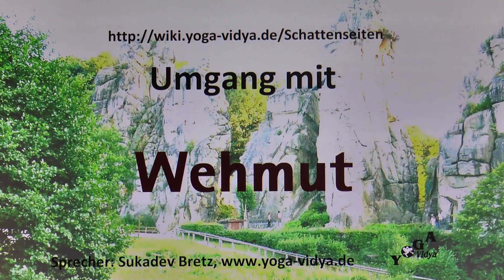Wehmut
Wehmut bei anderen - Überlegungen und Tipps. Tipps zum Umgang mit Wehmut im Verhalten anderer. Wehmut - was ist das? Wie geht man damit um? Wehmut ist ein sanftes Gefühl von Trauer, von Melancholie. Wehmut ist ein leichter Schmerz, wenn... Weiterlesen Kurzvortrag von und mit Sukadev Bretz, Gründer und Leiter von Yoga Vidya Die Gedanken zu Wehmut sind Teil des Yoga Vidya Lexikons der Persönlichkeitsmerkmale, Tugenden und Laster Man kann Wehmut nicht nur als Schattenseite, als Laster ansehen, sondern auch als Herausforderung, als Lernaufgabe. Wenn man sein Herz sprechen lässt und sein Mitgefühl, bekommt man oft eine andere Sichtweise. Was meinst du zu diesem Thema? Schreibe das doch in die Kommentare.
Ähnliche Eigenschaften wie Wehmut sind unter anderem Geheul, Gejammere, Geschrei, Gestöhn, Gewimmer, Gezeter, Klagegesang, Klagelied, Lamento, Seufzer, Stöhnen, Wehklage, Wehklagen, Wimmern, Klage, Schwermut, Trauer, Melancholie. Wenn du mehr wissen willst zu diesen und über 2500 andere Eigenschaften, dann schaue nach